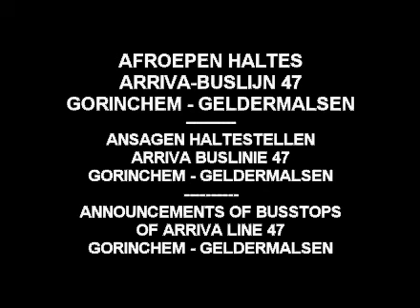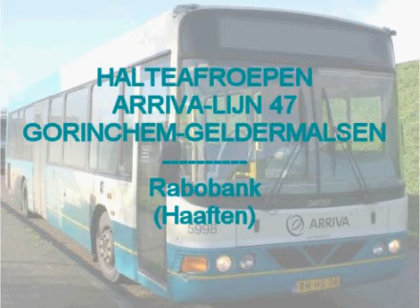Halteafroepen Arriva DAV Lijn 47 Gorinchem Geldermalsen opgenomen in 2007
Afroep van haltes van lijn 47 van Arriva van Gorinchem naar Geldermalsen.
2 haltes worden niet afgeroepen, omdat op het moment van opnemen in 2007 deze haltes niet in het systeem opgenomen waren.
Mogelijk zijn ze tegenwoordig wel opgenomen, maar in de versie van 2007 ontbreken ze dus nog...